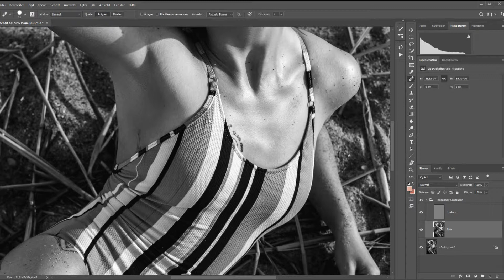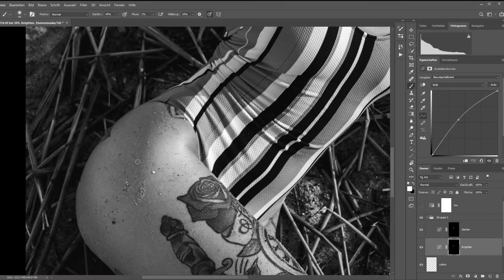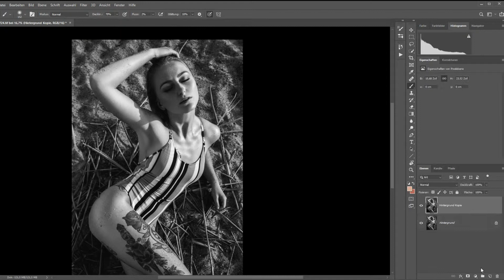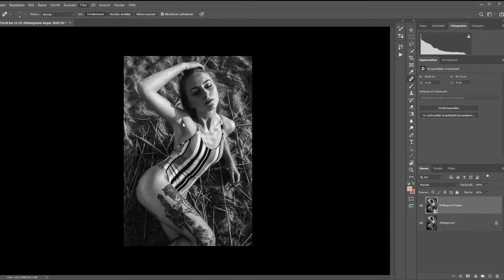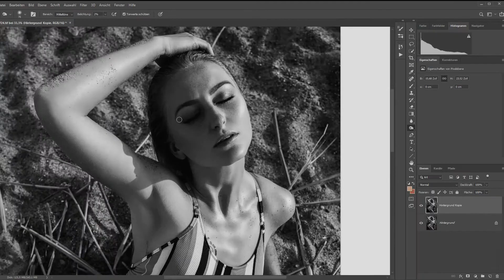Swimwear Photoshoot Speed Edit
Did someone say Perfectionism?